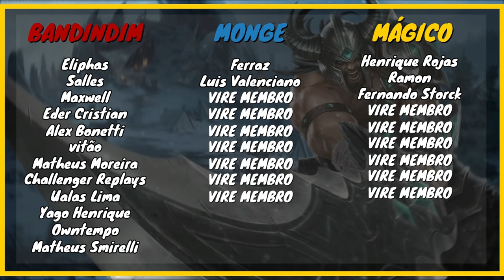CARECA APANHOU TANTO QUE FICOU MALUCO | TRYNDAMERE vs SINGED